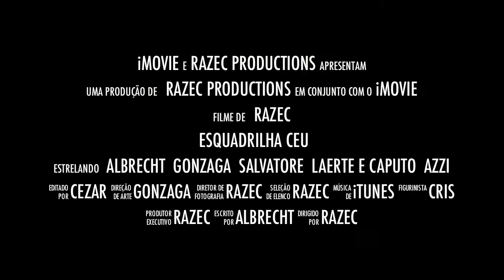Esquadrilha CEU - trailer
Treinamento da Esquadrilha CEU